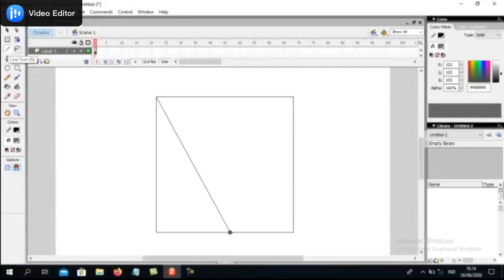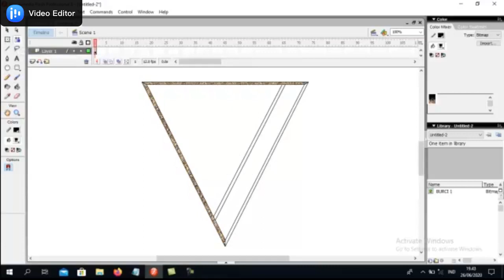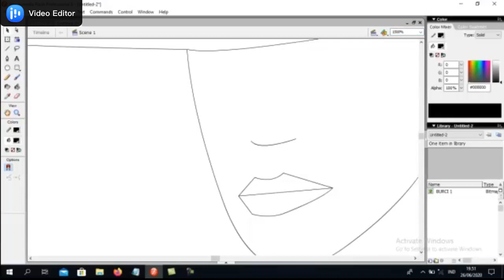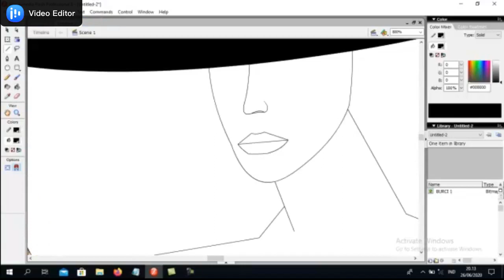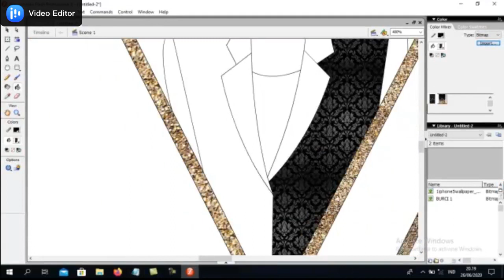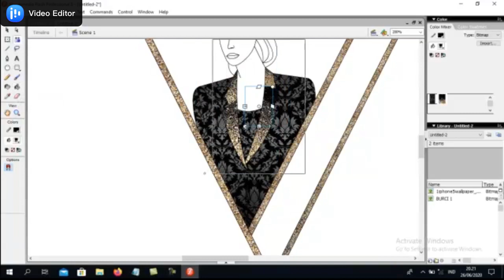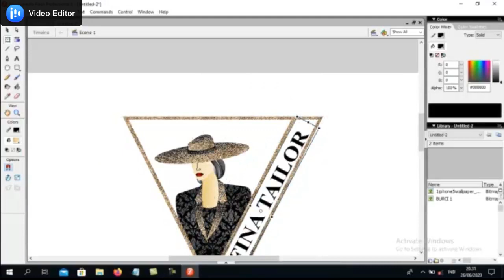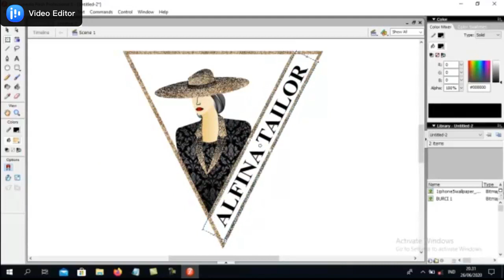MEMBUAT LOGO DENGAN MACROMEDIA FLASH